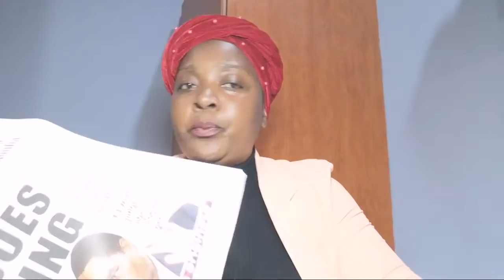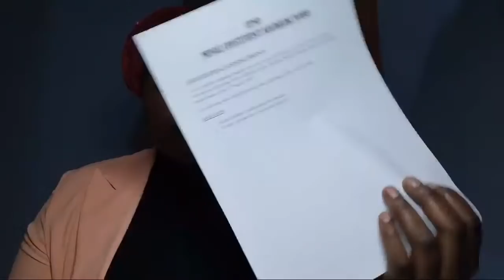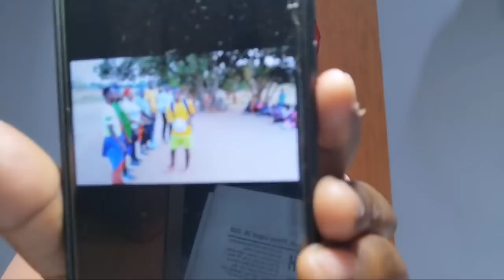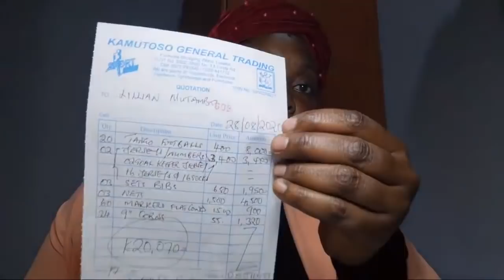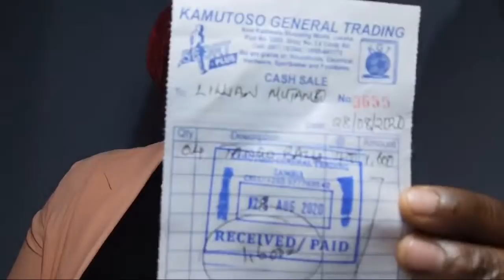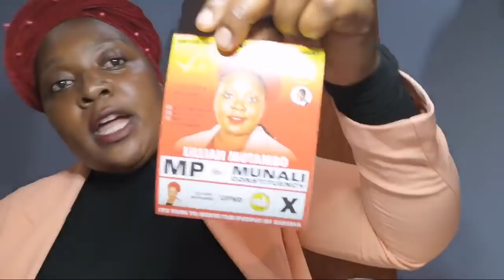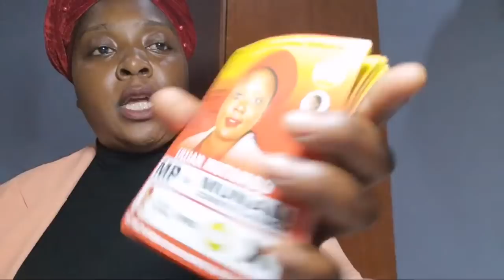(Livestream) ARE ZAMBIANS READY FOR CHANGE IN 2021? LET'S TALK HH UPND